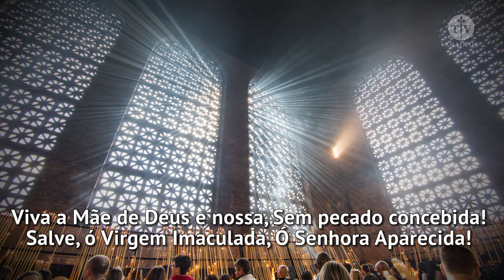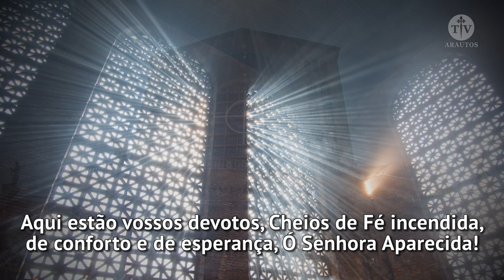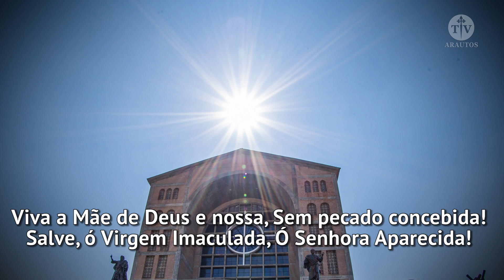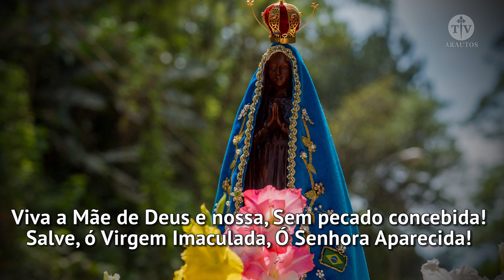Viva a Mãe de Deus - Clave de Sol - Arautos do Evangelho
"Clave Sol" é um programa musical e traz o gregoriano que  é o Canto da Igreja. Traz paz dentro de sua harmonia, e prepara a alma à meditação com Deus. Pare um pouco e experimente à sua suavidade e mistério.

Viva a Mãe de Deus e nossa,
Sem pecado concebida!
Salve, ó Virgem Imaculada,
Ó Senhora Aparecida!

1. Aqui estão vossos devotos,
Cheios de Fé incendida,
De conforto e de esperança,
Ó Senhora Aparecida!

2. Lá no cimo do Calvário,
De tormentos combalida,
Jesus fez-Vos nossa Mãe,
Ó Senhora Aparecida!

3. A cumprir divinos planos,
Por Deus fostes escolhida,
Padroeira do Brasil,
Ó Senhora Aparecida!

4. Protegei a Santa Igreja,
Ó Mãe terna e estremecida,
Protegei a nossa Pátria,
Ó Senhora Aparecida!